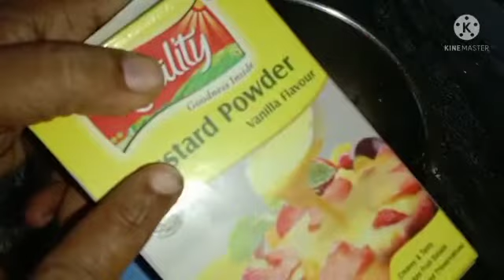easy method homemade tutti frutti cake without oven, without salt without soil